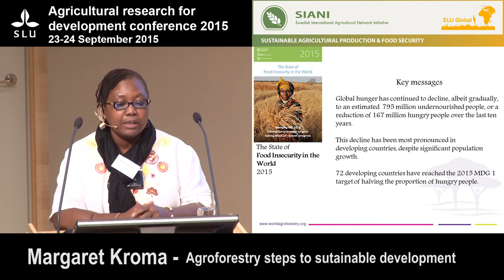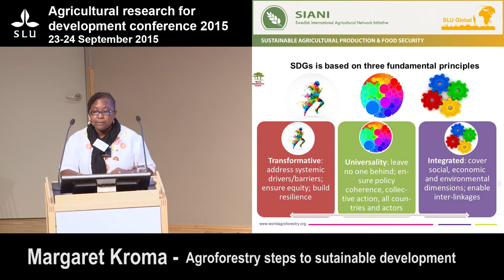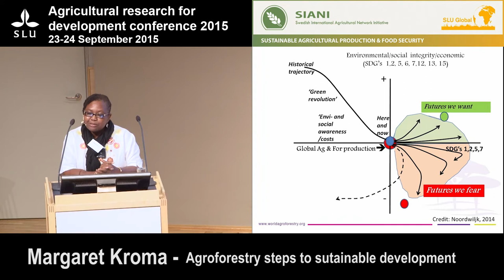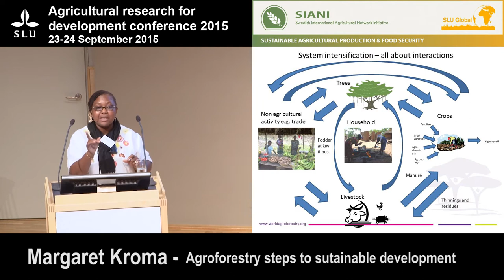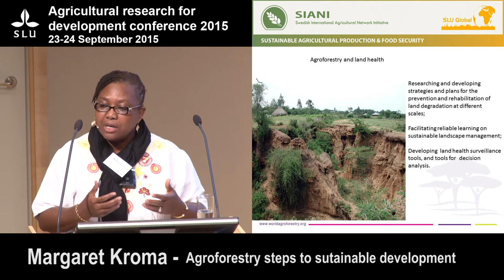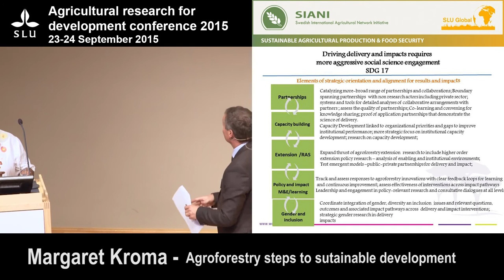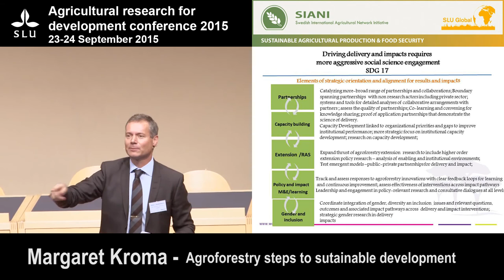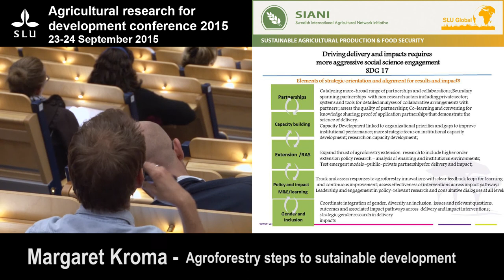Agriculture research for development conference 2015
Margaret Kroma - Agroforstry steps to sustainable development